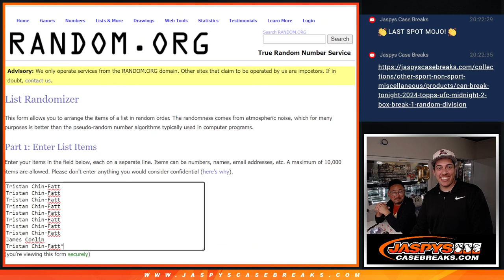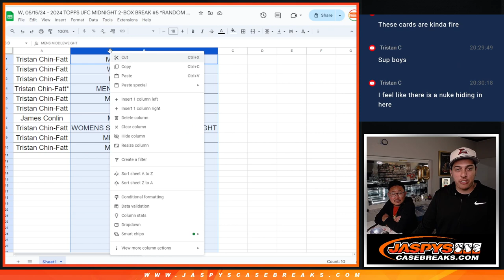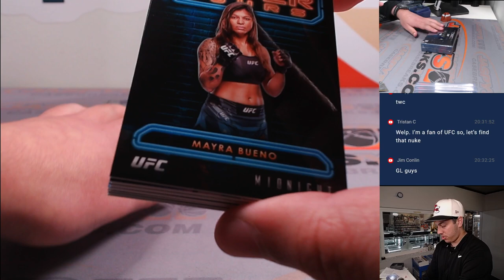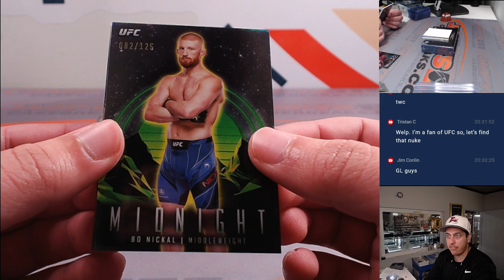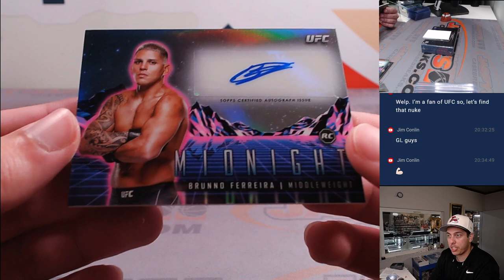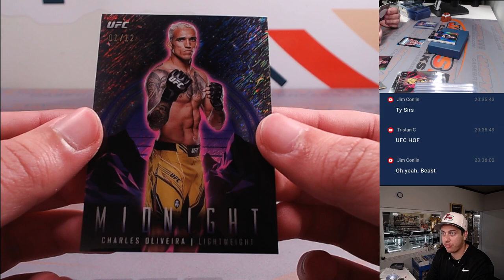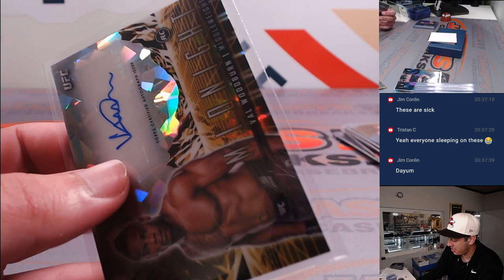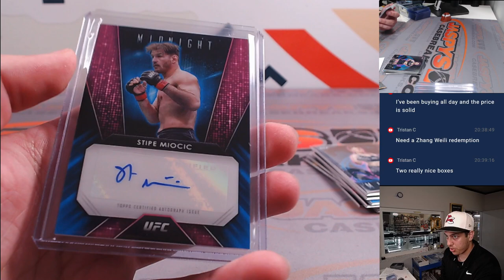W, 05/15/24 - 2024 TOPPS UFC MIDNIGHT 2-BOX BREAK #5 *RANDOM DIVISION*